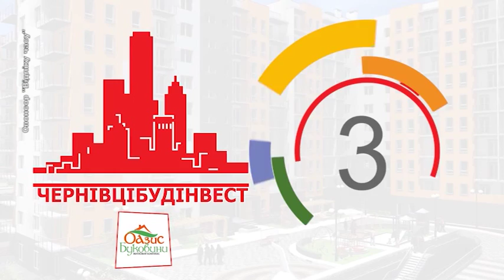Чернівецький репортер - 2 серпня 2017